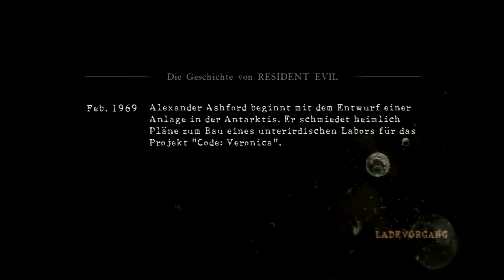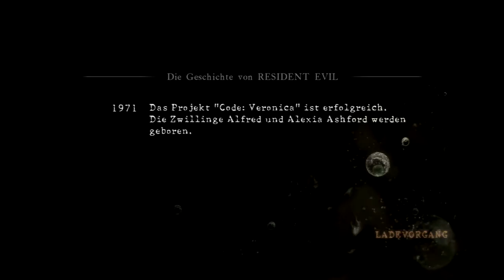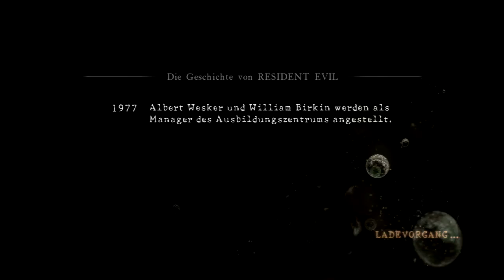Let's Play Together Resident Evil 5 [blind] feat. M4cGyv3r #48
Meine Spielesammlung: Link folgt.